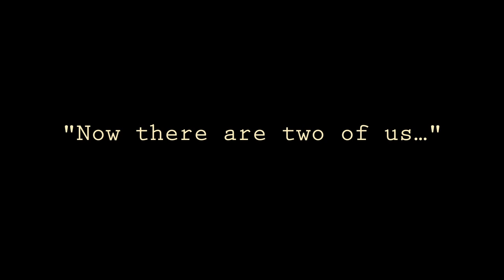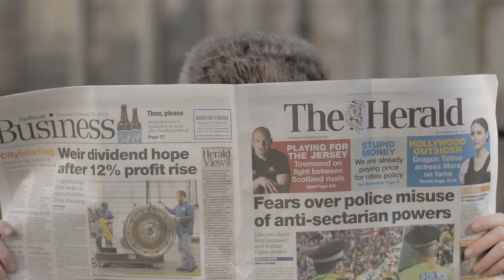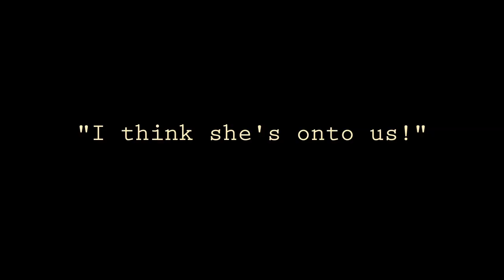The St Andrews Detectives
A short film produced for the St Andrews 2013 60 hour film blitz.

Produced by and starring:
Henry Legg
Sinead Leach
Jo Ramasawmy